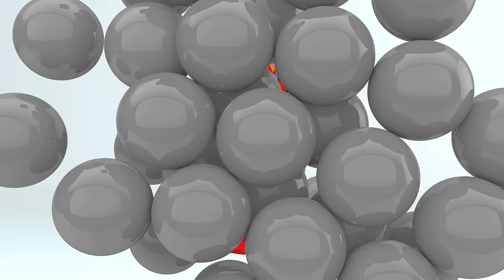Learn Colors with 3D Soft Ice Cream for Children - Colours for Kids to Learn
00:00 - Learn Colors with 3D Soft Ice Cream for Children
03:29 - Learn Colors with Bowling Game
05:05 - Learn Colors With Wooden hammer Educational Toys
06:54 - Learn Colors with Color Stack Rings
08:54 - Learn Colors with Gumball Machine
11:05 - Learn Colors with Ice Cream Color Balls